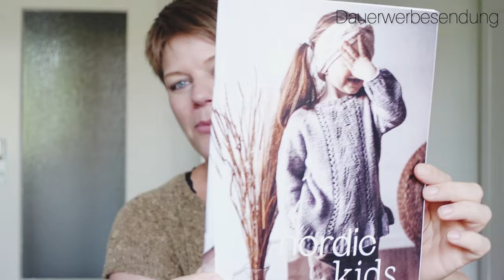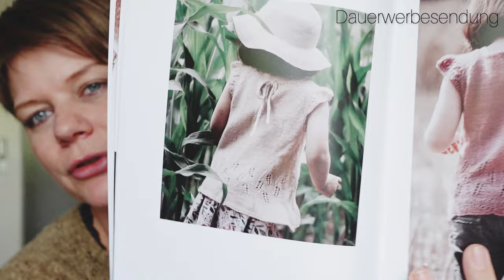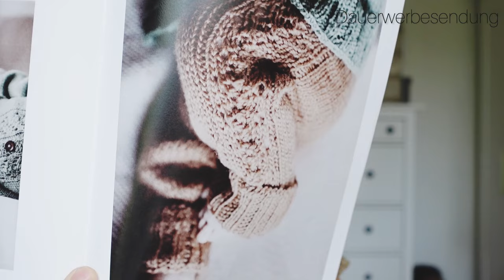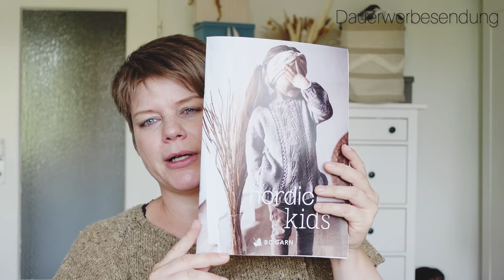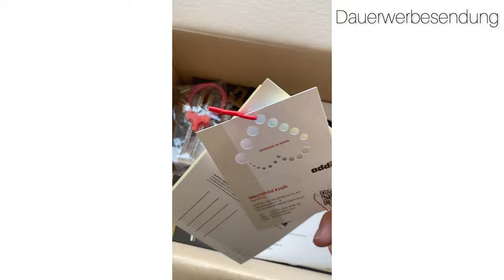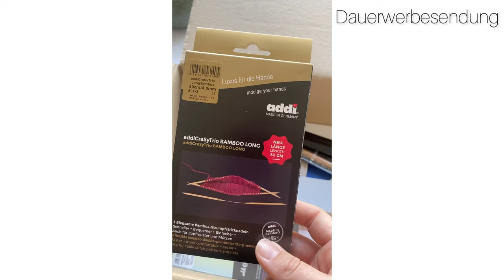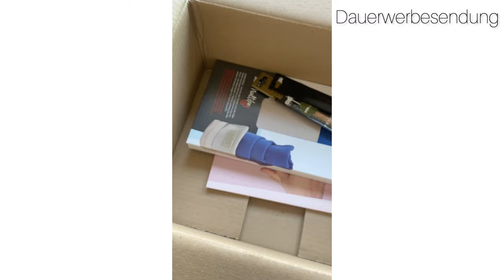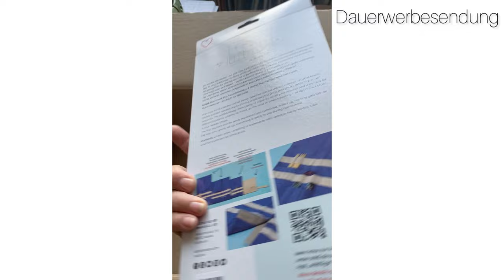Appelbanne Strickpodcast #26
Garn: BC Garn Tussah Tweed von Soulwool.com

Fertige Projekte
1. Ris Slipover Mini (Im Test)
Langyarns Merino 120
2. Ris Slipover Kids (Im Test)
Sandnes Garn Double Sunday
3. Korngenser
BC Garn Semilla GOTS

In Arbeit:
1. Ris Slipover Mini ( Im Test)
Garn: Strick mit Kick Merino Yak

2. Sommer Sweater (In Planung)
Garn: Filcolana Merci

Unser Buch Nordische Strickmuster vom EMF Verlag erscheint im Dezember 2023

*Affliate Link

Das Gewinnspiel läuft bis 13.09.23 und der Gewinner wird im nächsten Podcast bekannt gegeben.
Youtube steht in keinerlei Verbindung zu dieser Verlosung und ist auch kein Sponsor. Eine Barauszahlung des Gewinns ist nicht möglich und die Teilnahme ist ab 18 Jahren zulässig. Die Gewinner werden namentlich bekannt gegeben und haben dann 48 Stunden Zeit sich bei mir per Mail oder Instagram zu melden. Die Gewinner sind damit einverstanden auf Youtube bekannt gegeben zu werden. Gewinnen kann nur, wer alle aufgeführten Bedingungen erfüllt. Mit der Teilnahme erklärst Du Dich mit diesen Bedingungen einverstanden. Wir behalten uns vor, die Verlosung vorzeitig zu beenden und/oder anzupassen bzw zu ändern, falls die Notwendigkeit besteht.

Ich freue mich auf euch beim nächsten Mal
Macht's gut
Eure Inga